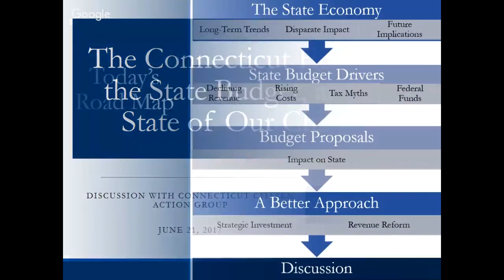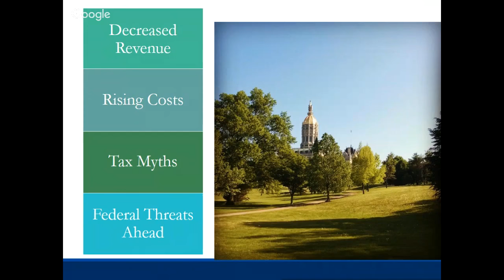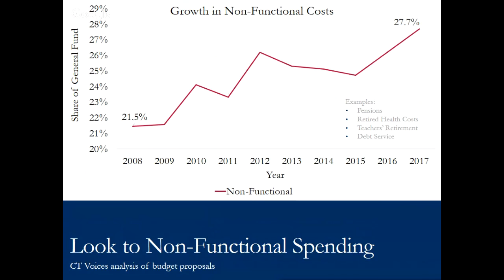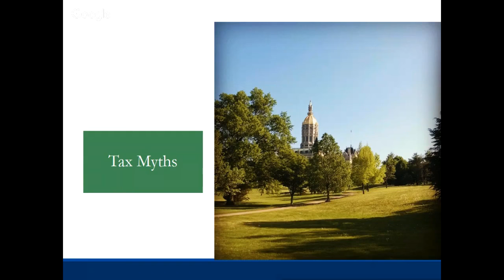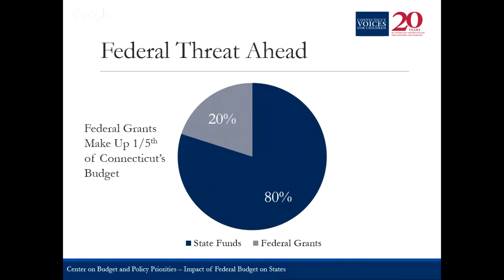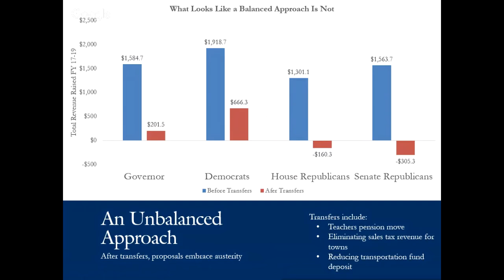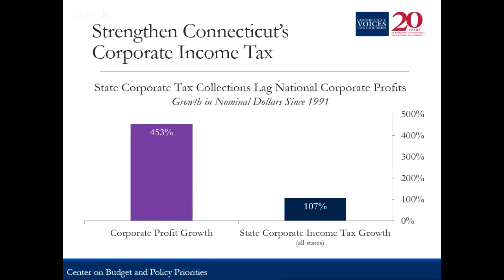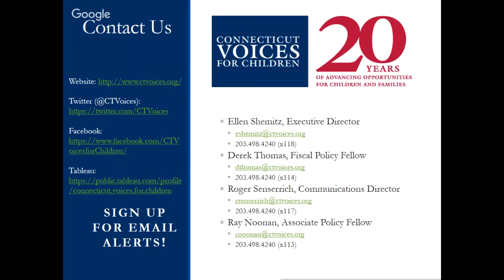The Connecticut Economy, the State Budget, and the State of Our Children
An in-depth look at the trends behind Connecticut's budget woes, how it impacts our children and what it will take to solve the problem.